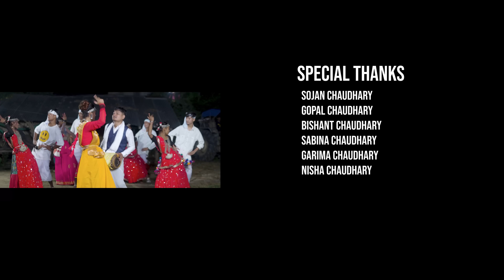Tharu song|| GAU ME BOLNA dj o mandra || FT.Anup Budha Magar/Sonika chaudhary || seman/samikshaya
Audio credit

Singers - seman / samiksha chaudhary
lyrics/compose - seman  chaudhary
Arranger - bipin acharya
Instrument (madal) - khadkha daju
Studio - MB music recording studio

VIDEO CREDIT

CAST - Anup budha magar/Sonika chaudhary
DIRECTION/CHOREOGRAPHER - Dibbesh chaudhary
CONCEPT-Dibbesh chaudhary

CORUS

girls
puspi chaudhary
melina chaudhary
sabina chaudharyV
manishachaudhary
asmita chaudhary
shilpa chaudhary
pratiksha chaudhary

boys
mintu chaudhary
subash chaudhary
sayush chaudhary
dayashankar chaudhary
sunip CHAUDHARY
nishet CHAUDHARY

POST PRODUCTION  - DEUKI MUSIC FULARYA

CAMERA - KARAN CHAUDHARY
EDIT/COLOR - dIBBESH CHAUDHARY
drone - binaya chaudhary
DIGITAL MARKETING - deuki music fularya